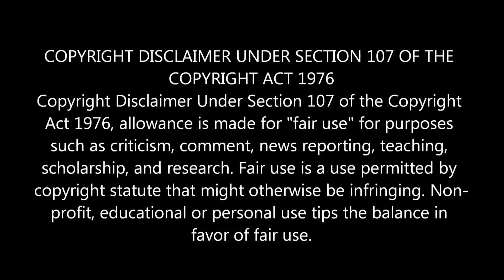Indian Reaction On | Nobab Movie Clip | Shakib Khan & Subhasree | Part 5 | Bangla Movie Clip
🔶 We are now available on FACEBOOK AND INSTRAGRAM.